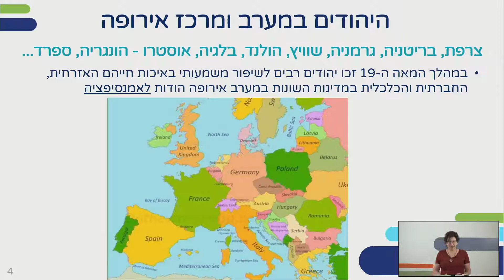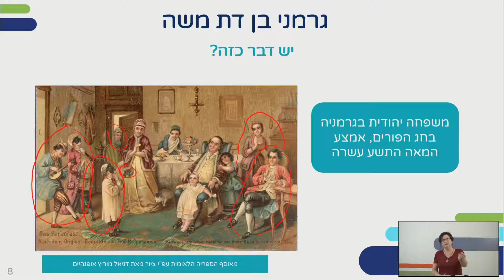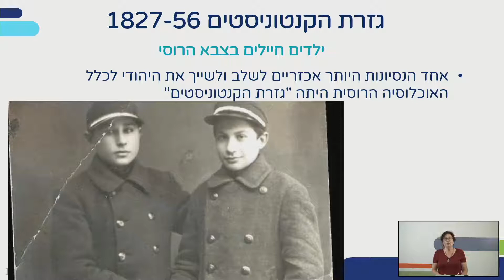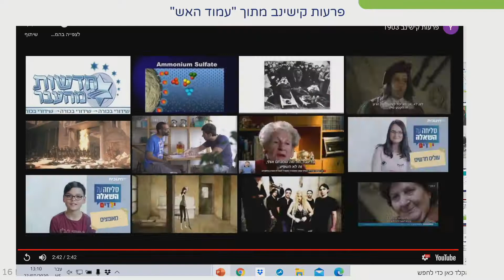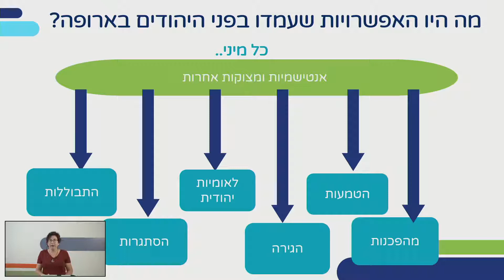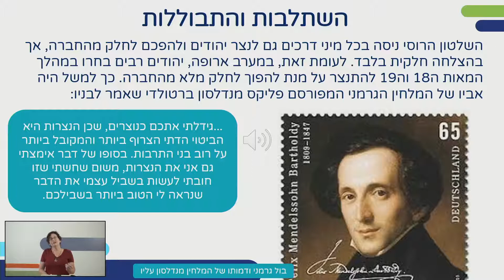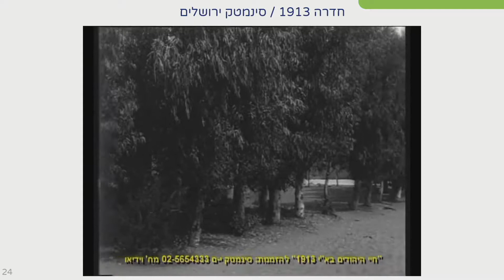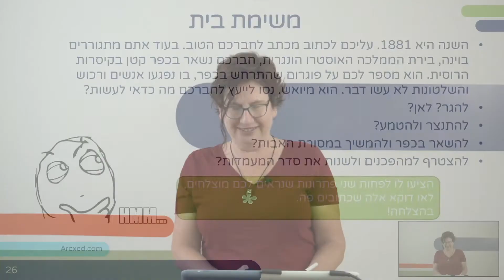לאן יהודים, לאן? | היסטוריה ממלכתי לכיתות ח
שם המורה: גליה שרתיאל
למידע נוסף במרחב הפדגוגי:

*קוד השידור: 1_crelumet*